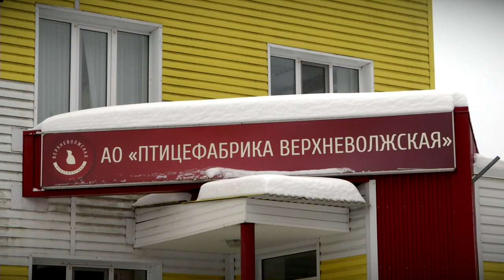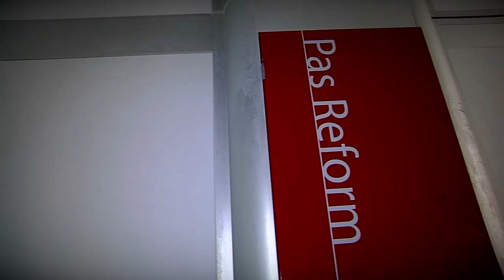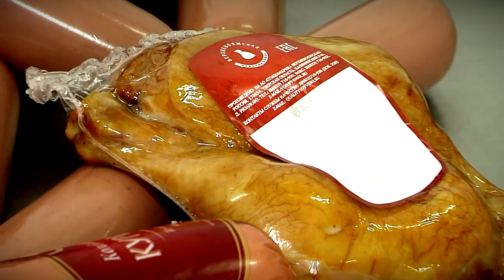Верхневолжской птицефабрике 45 лет